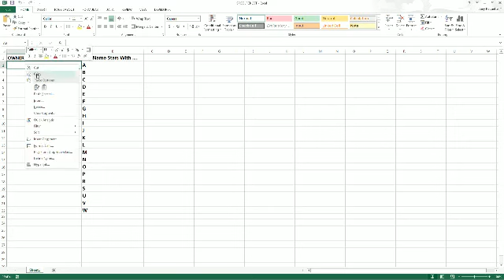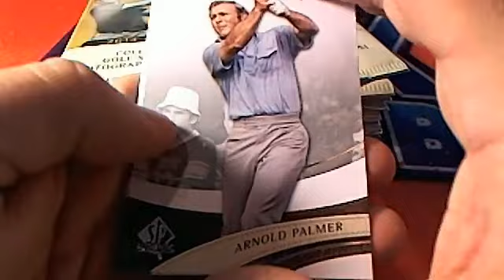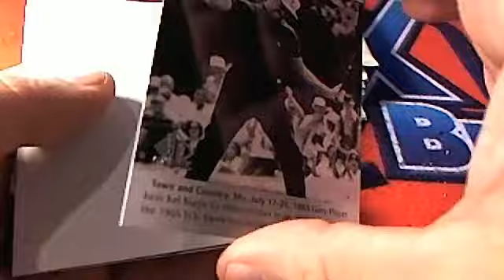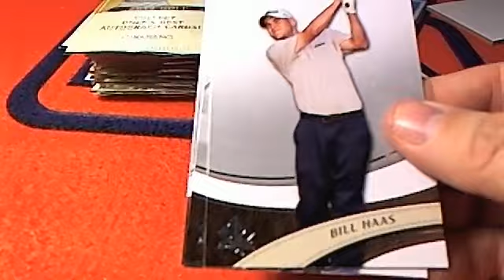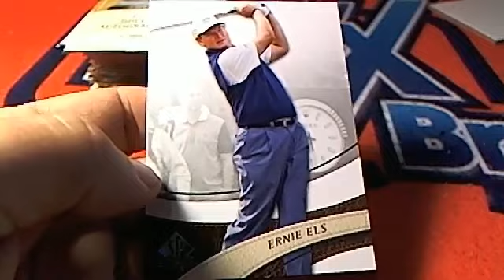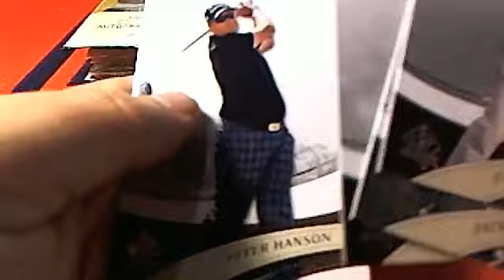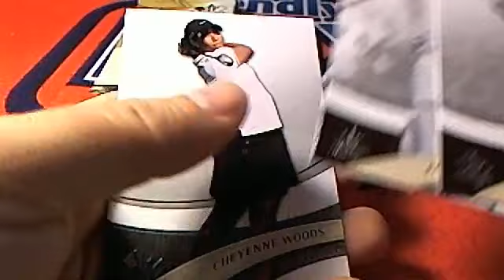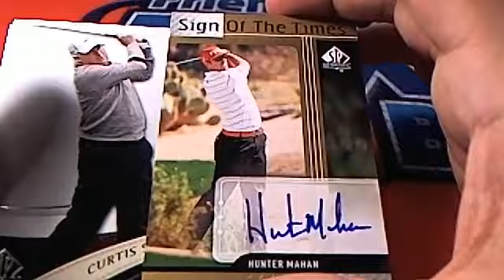2014 Sp Authentic golf box 7